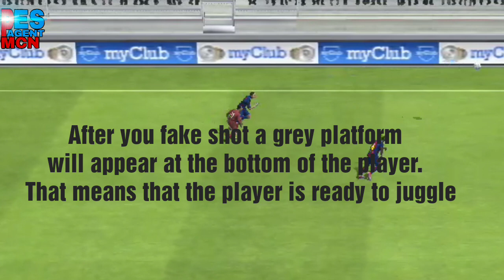New Juggling trick tutorial _ How to do the juggling trick _ pes 2018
Where are you running to